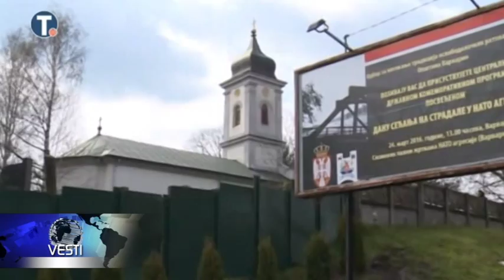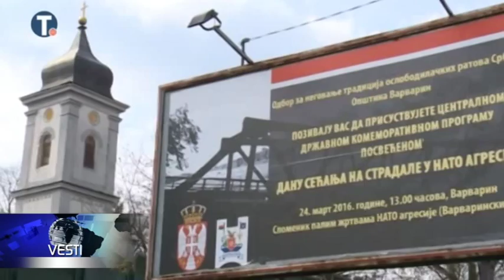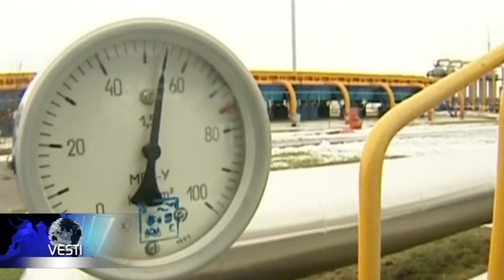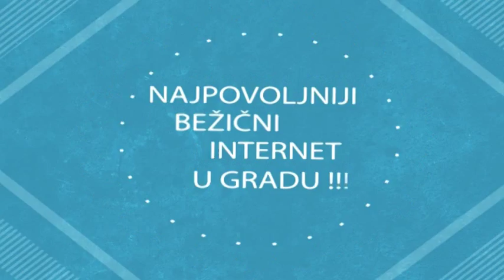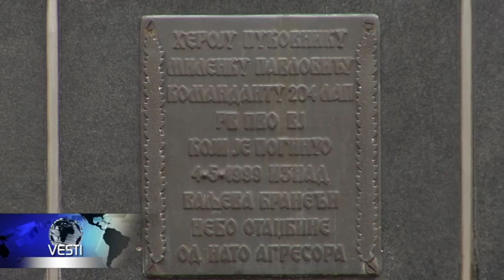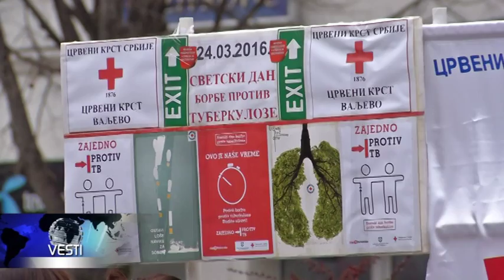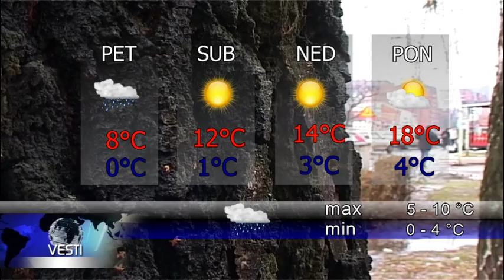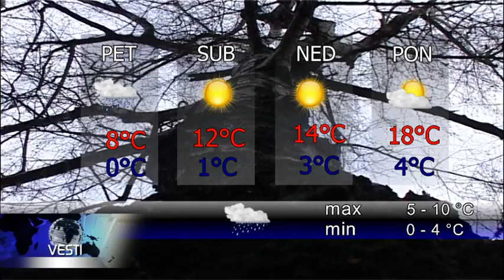VESTI U 6 24 03 2016 18 00